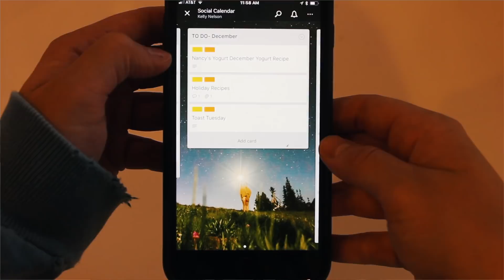FALL MORNING ROUTINE 2017 | How To Have A Productive Day | Planners, Journal, Devotional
Today I am sharing my Fall morning planning routine. This is how I start every day! This routine helps me to focus on the important tasks each day while still making time for me and my self care routine. Journaling, planning, reading my bible and meditation are the BEST ways for me to handle my anxiety... no this has nothing to do with fidget spinners, someone asked me if i liked them LOL

FEATURED PRODUCTS
Jesus Always Devo
Brendon Burchard High Performance Habits
Lily Pulitzer Planner Cover
Bloom Academic Planner
Bloom Vision Planner
Leuchtturm A5 Dotted Notebook

MACRO FRIENDLY EBOOKS + NURITION GUIDES

FTC this video was not sponsored all opinions are my own